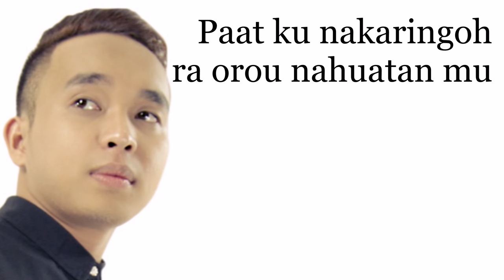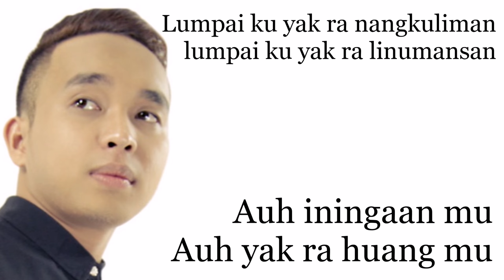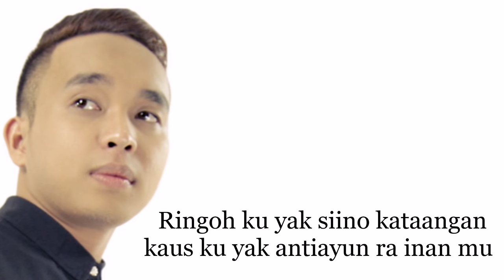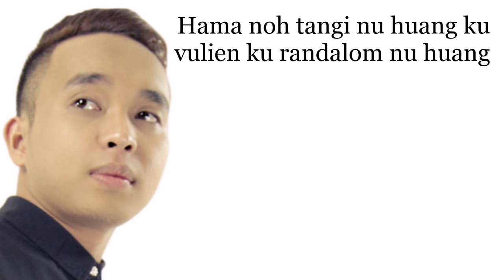Lumpaiku Nangkuliman [KARAOKE]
Lumpai ku Nangkuliman ~ Sharin Amud Shapri